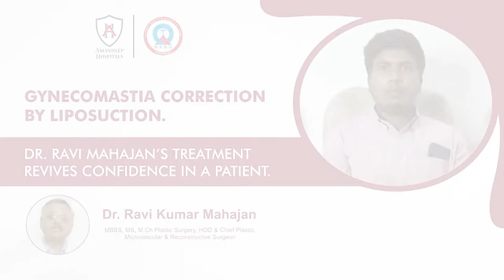Gynecomastia Correction By Liposuction | AMANDEEP HOSPITAL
Dr. Ravi Mahajan, HOD & Chief Plastic Surgeon at Amandeep Hospital, talks about Gynecomastia and its deep psychological impact on adolescents and young adults.
Being an expert Surgeon in this field, he tells us how Gynecomastia can be easily treated through minor surgery.
That is how Mr. Rohit from Amritsar was treated, who had been struggling with this condition for six years. After consulting with Dr. Ravi Mahajan, Rohit underwent liposuction surgery and got rid of Gynecomastia for good!